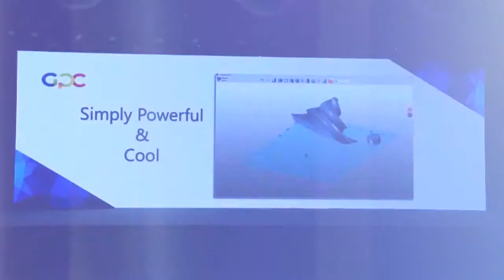ZWCAD GPC Review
ZWCAD is a very stable and world class product.  The ZWSOFT Global Partner Conference (GPC) is an annual gathering for its global partners to exchange ideas about product and business development. The 2015 conference was held from April 8th-11th,2015 in Guangzhou, China.